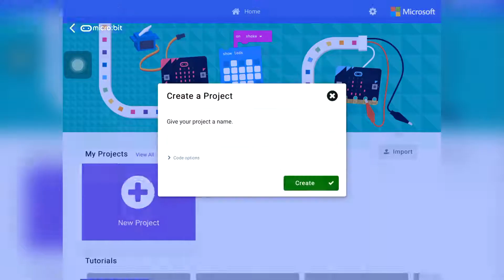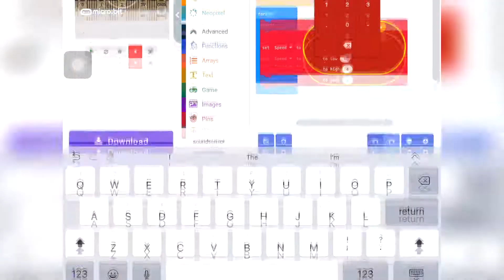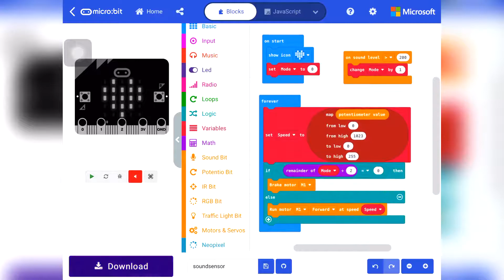Quick Tips for EDU:BIT - How to Program EDU:BIT with ios App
Do not have an EDU:BIT yet?